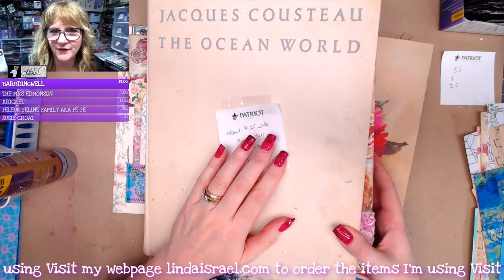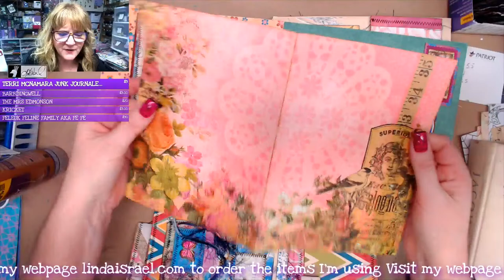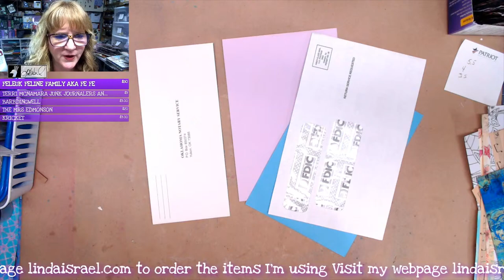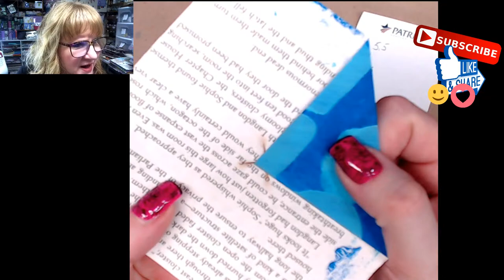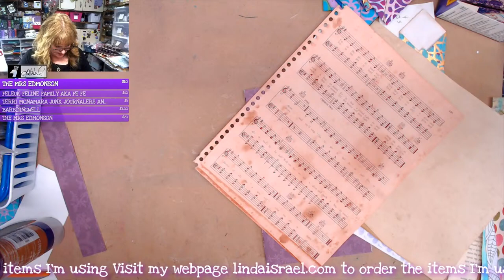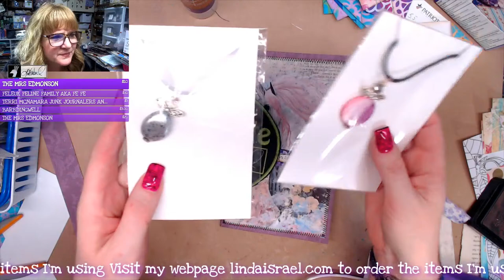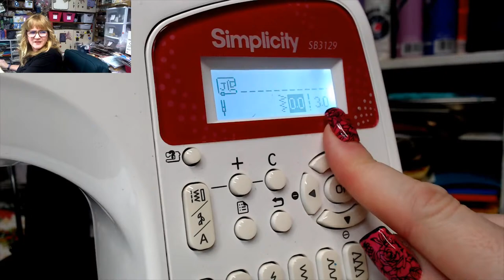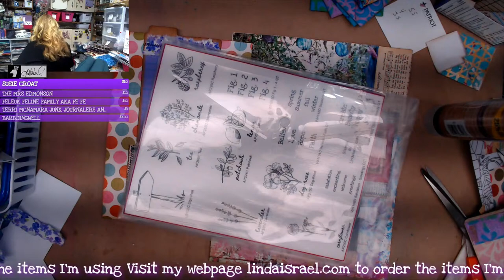Live Creating an Oversized Eclectic Junk Journal Part 4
During this live stream I'll be Creating an Oversized Eclectic Junk Journal  using left over elements, gel prints, mixed media papers, rubber stamps, stencils, book pages, junk mail and more. I decided to use an old book that was gutted. It measures 9.25 inches wide, by 12 inches tall, with a 1.25 inch spine (which will be expanded). The largest pages will be 18 inches wide flat and 9 inches wide when folded, by 11.75 inches tall. My idea is to create lots of pockets and tuck spots with removable writing space. There will be three signatures with about 5 pages in each. Today I'll decorate pages, create pockets and items to put into the pockets.

There will be separate video showing how decorate the cover using a gutted hardback book.

Come hang out with me while I create, entertain and answer your questions. Invite your friends to join in on the fun!

Supplies
Amarillo Rose Journal Kits
Calico Collage Amarillo Rose Cut & Create Book
Little Blossoms Collection by Calico Collage
Book pages
Scrapbook paper
Wallpaper

Want to write to me? Here is my mailing address:
Linda Israel
818 W Main St
Yukon, OK 73099
USA